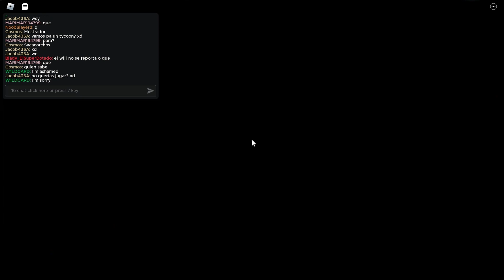My Closest Fight In This Game EVER! | Untitled Boxing Game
I'm so mentally drained right now after these fights, it's funny because I actually had 6 fights, I had to edit out 3 to make it shorter. I DID in fact lose to another Ippo at one point in the full recording though.